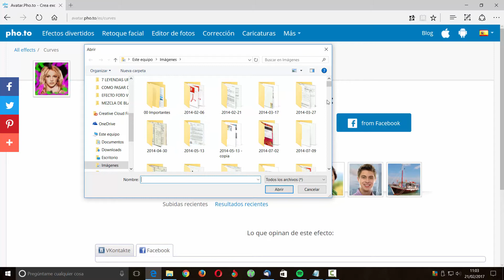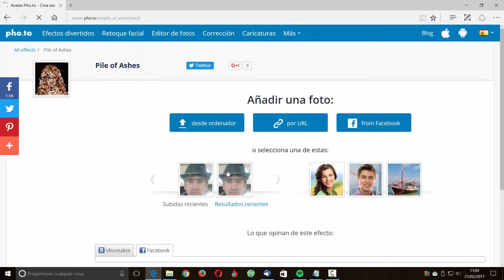CREA TU PROPIO AVATAR EN DOS PASOS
Crea un avatar en dos pasos online, sin programas